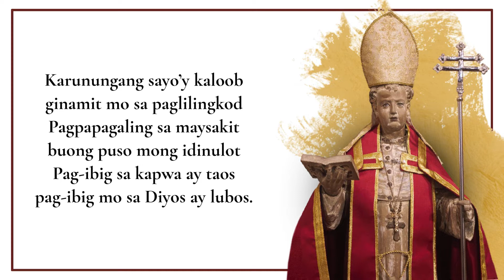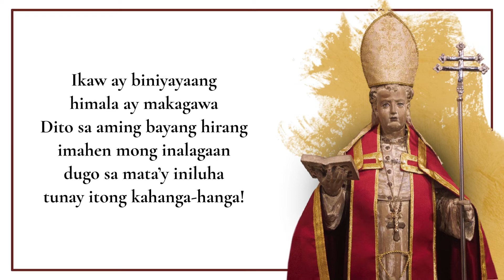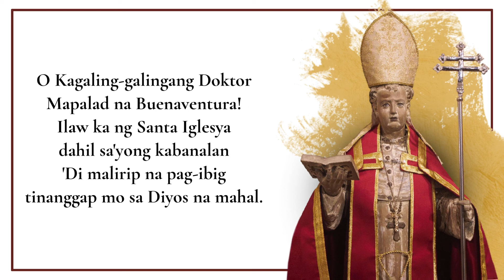Himno A San Buenaventura de Liliw